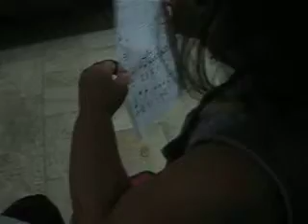dec jan 2008 232